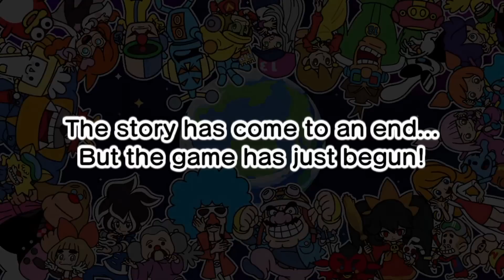We beat Warioware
pyoro is the lifeblood that keeps my going